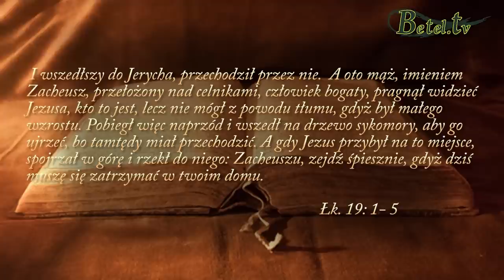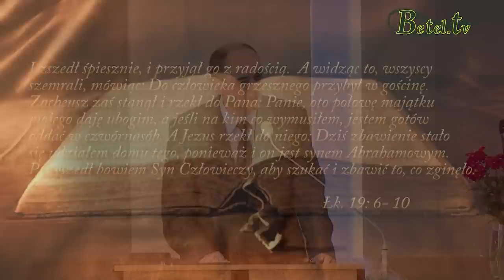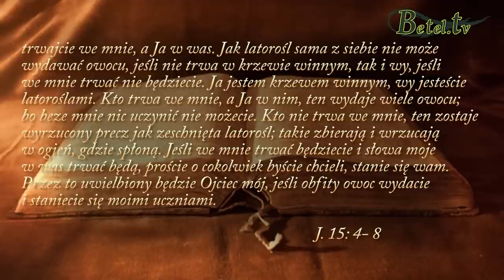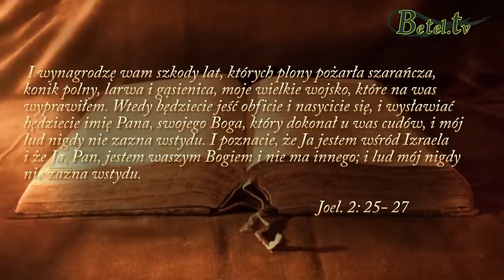12.10.2014- Zacheusz- Pastor Bogusław Haręża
Ambicja, przebojowość, ciekawość świata to cechy naszej starej natury.
Często stoją one na przeszkodzie, aby nasze życie mogło podobać się Bogu.
Chcąc zostać uczniem Jezusa, nasze serce musi doznać przemiany, aby nasze życie mogło wydawać owoc godny opamiętania.
Dlatego żyjmy tak, żeby to, co robimy, krzyczało tak głośno, aby inni nie mogli usłyszeć tego, co mówimy...